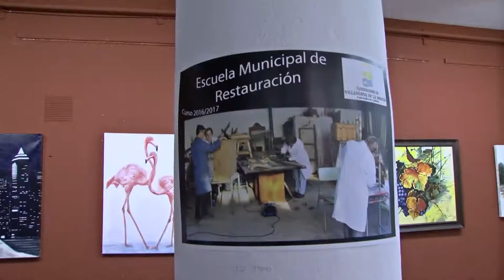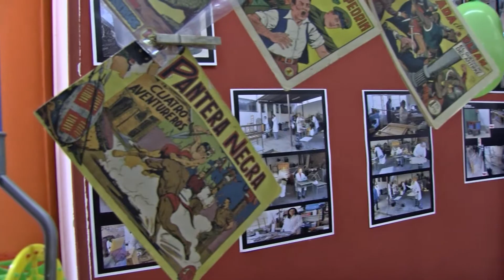Clausura de las escuelas municipales de Restauración de muebles y de Artes Plásticas